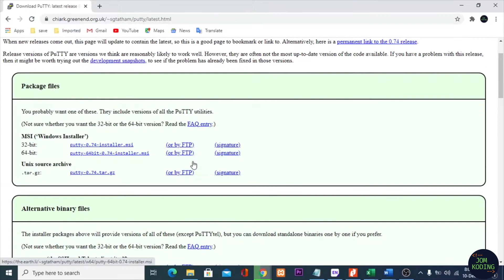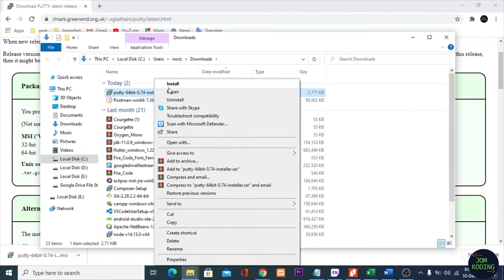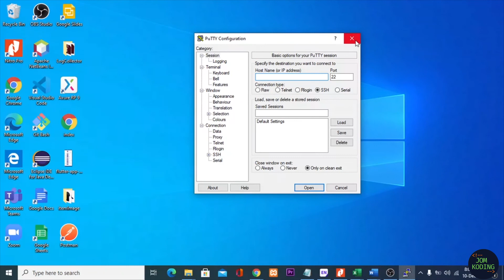Tutorial Install Putty